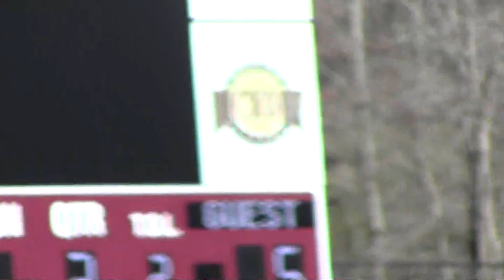Arrows 2019 Greenbelt Feb 24 Game 8 (JV)